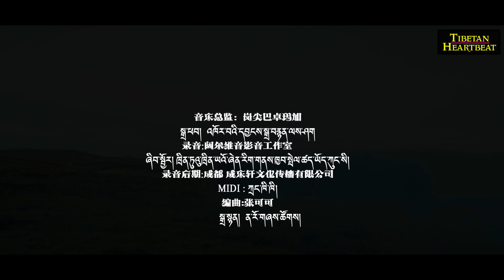Naro Band (2018) - The Black Tent སྦྲ་ནག།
Categorized: Brand New 2018 Tibetan Songs - Romantic, Rap, Hip Hop, Folk, Cultural, Live, Concert, Traditional, Pop, Patriotic, Popular, Hits, Classic Tibetan

Naro Band (2018) - The Black Tent - DraNak